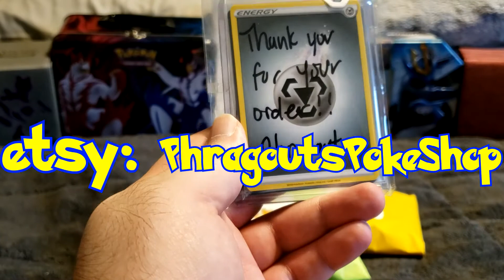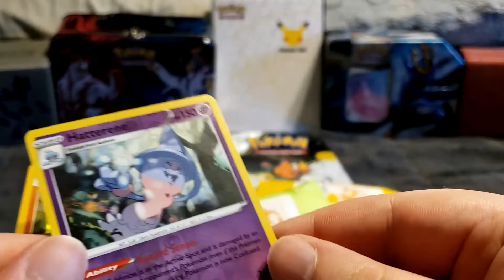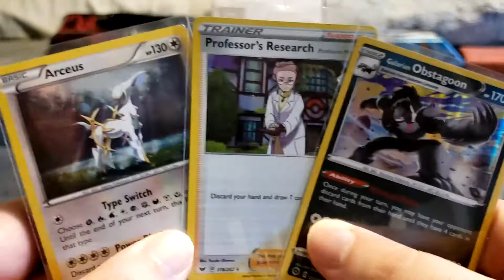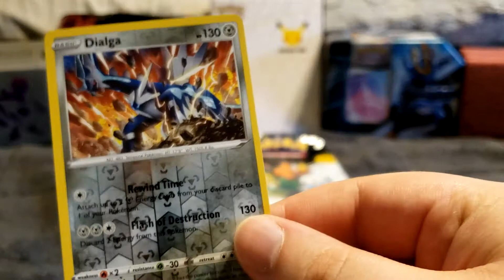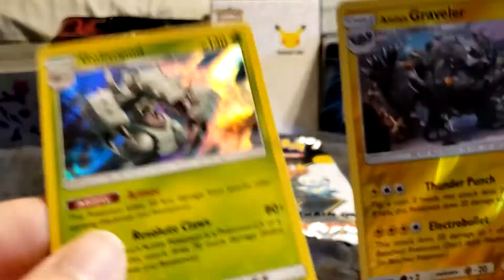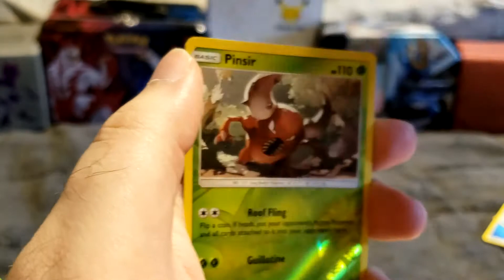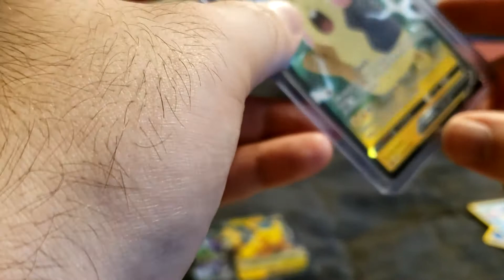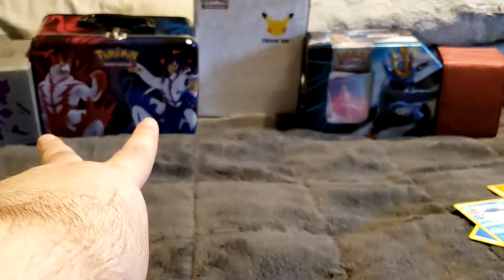POKEMON ETSY MYSTERY PACKAGES (GUARANTEED RARES)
It's not just a box, it's a MYSTERY box! Yeah sure there's the dreaded commons...but hey, that just makes way for the rare ones.

♪ Brunch (Prod. by Lukrembo)

Current market value card prices, may vary between assessments.